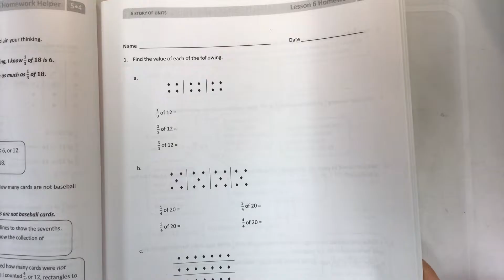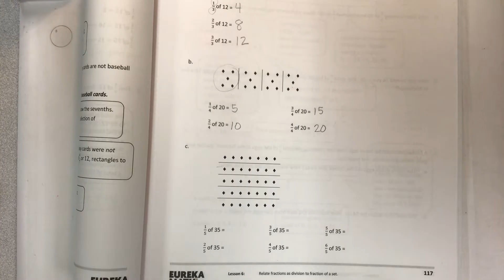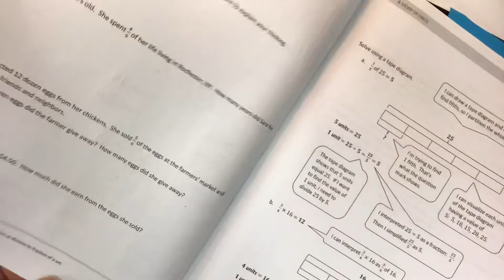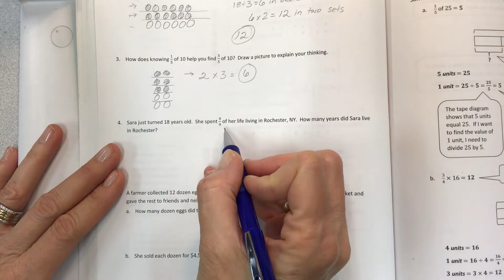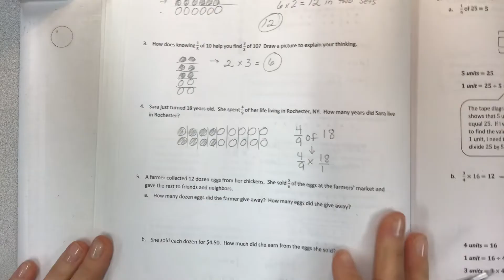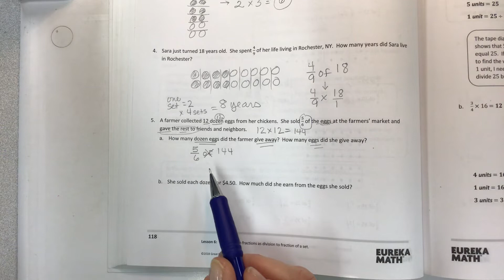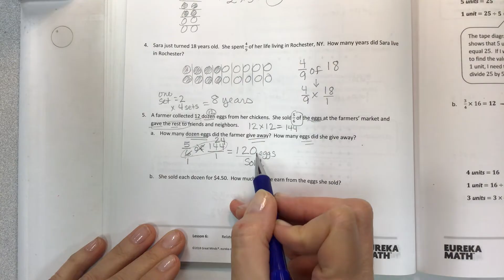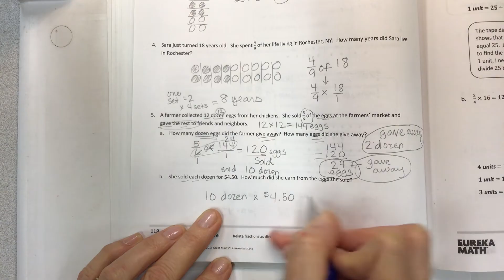Eureka math grade 5 module 4 lesson 6 homework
Relate fractions as division to fraction of a set, common core, draw sets, simplify, help teachers, help students, help parents